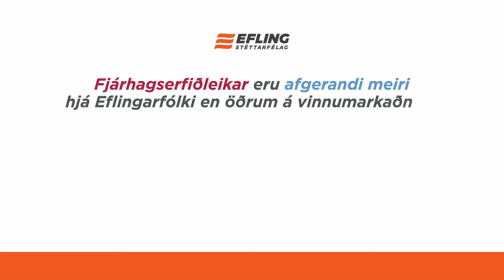Synir Egils - Bræðraspjall 11. febrúar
Sunnudagurinn 11. febrúar
Synir Egils: Náttúrhamfarir, hælisleitendur og staða ríkissjóðs

Bræðurnir Sigurjón Magnús og Gunnar Smári Egilssynir taka stöðuna um málefni dagsins.